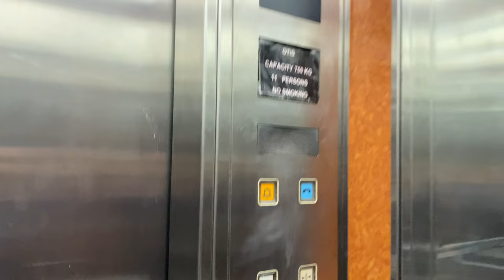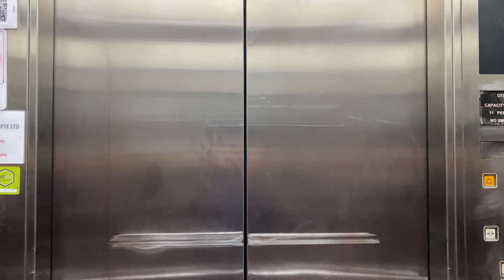OTIS SPEC CRECES MR @ HOTEL 81 LUCKY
Hotel 81 is an economy hotel chain which caters mainly to the budget hotel sector, although they do have slightly upmarket properties known as 'Hotel 81 Premier'. While some of their properties are directly owned by the company, others may been operated by franchisees such as 'Green City Holdings'.

This hotel, the Hotel 81 Lucky, is not operated by the company. Instead, the Hotel 81 Lucky is operated by a franchisee that goes by the name of 'Green City Holdings' as seen on their lift's Permit to Operate certificate. In this case, it is possible that the franchisee has kept the condition of the hotel and the lifts, older than the ones directly managed by the company, giving guests a feeling of them checking into a hotel back in the past.